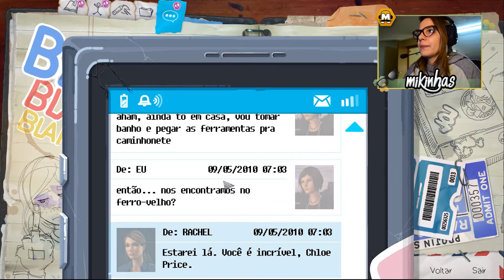Life Is Strange: Before the Storm Ep3 Part 2 - Felicidade da Mãe!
Temos que dar o braço a torcer por vezes!
Obrigado Por Tudo!

DONATIVOS
Obrigado a todos pelos Donativos

- Gif Personalizado
- Game Priority List
- Steam Add
- Add Rede Social

 PARCERIAS:
- WeatherLight Workshop (Codigo 8%: MIKINHAS)